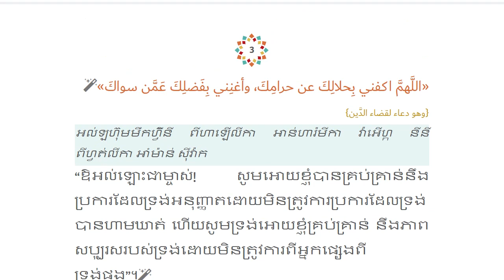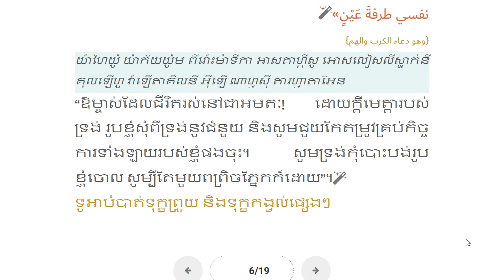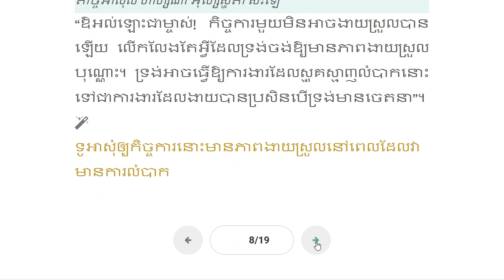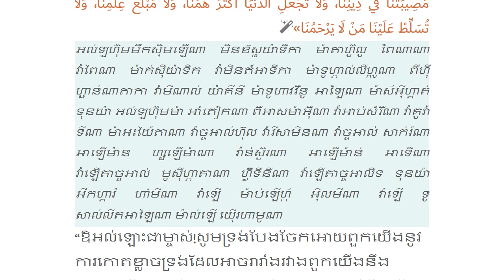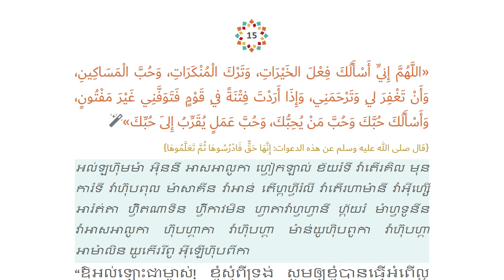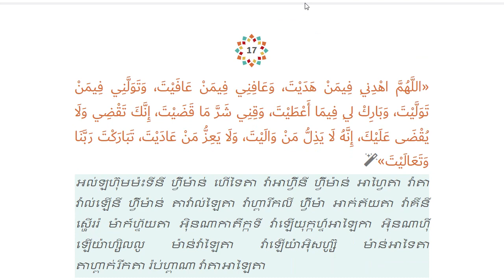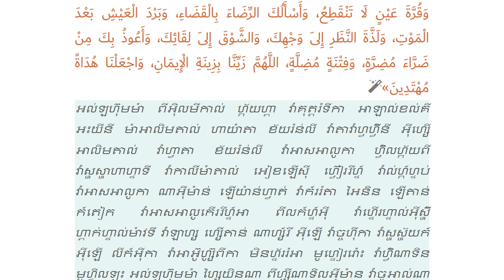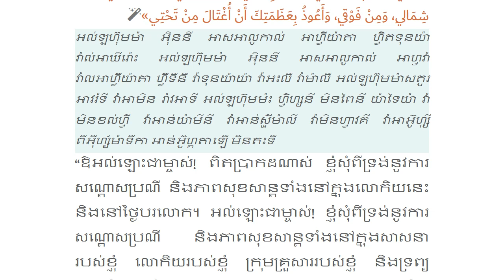ទូអាដែលមានបញ្ជាក់ក្នងហាទីសណាពី | أدعية نبوية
ទូអាដែលមានបញ្ជាក់ក្នងហាទីសណាពី
أدعية نبوية